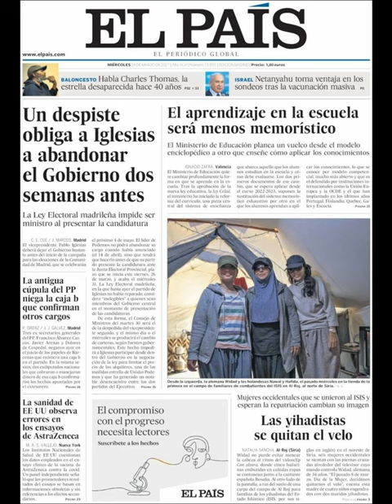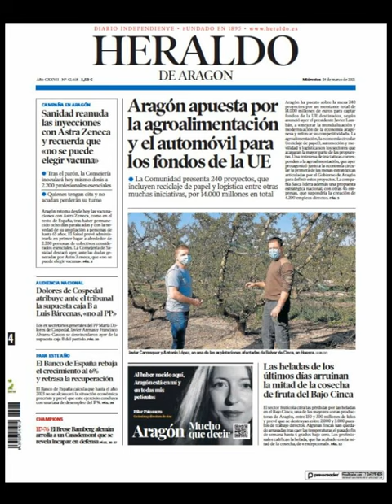Noticias​ Miércoles 24 Marzo 2021 Portadas Titulares Diarios Periódicos España Spain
Principales Titulares de Noticias en Portadas Diarios Periódicos Españoles del Miércoles 21 de Marzo de 2021 ¿Que le Parecio este día? Politica​ Noticieros Deportes Fútbol​ Marzo​ Messi​ CR7​ Corrupcion Primavera2021 Primavera​ Noticias​